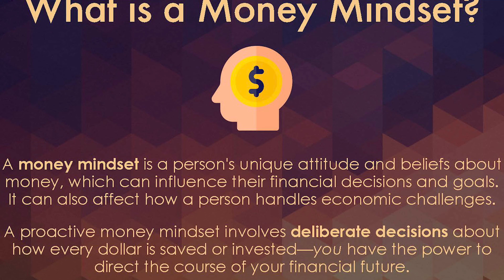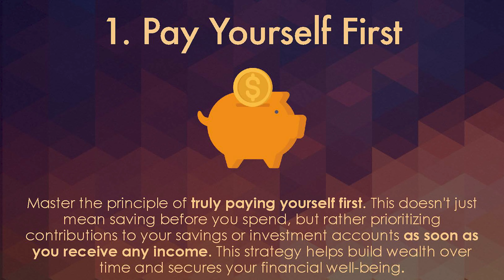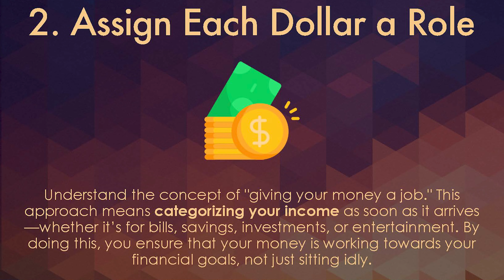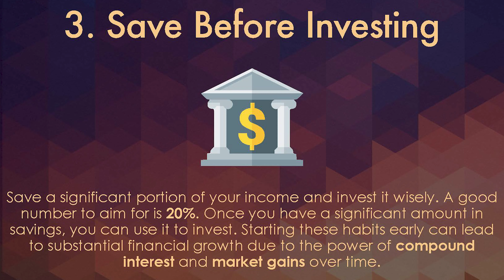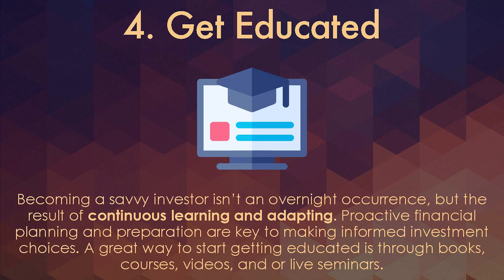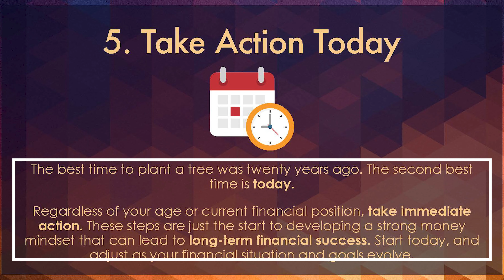The Money Mindset That Will Make You Rich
Discover how to enrich your financial future as Alexa Criollo breaks down the importance of the right money mindset in achieving wealth. Tune in to learn practical strategies for developing a wealth-oriented mindset that maximizes your financial opportunities and empowers your economic growth.

💵 INSTANT ACCESS TO FREE WEALTH MANAGEMENT SOFTWARE! 💵

💯TURN YOUR ASSETS INTO HIGH-YEILD ROI! 💯